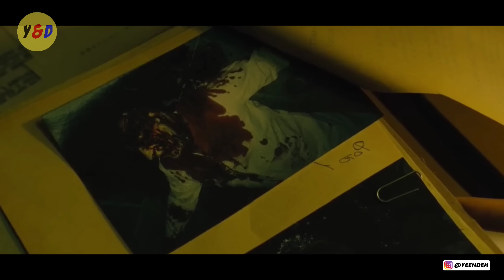Simbiot Ini Lebih Ganas Dari Pada Venom Di Film Spiderman - ALUR CERITA FILM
Hallo guys , kembali lagi di Channel Y&D.
Di video kali ini saya akan Me Rangkum Seluruh Alur Cerita Sputnik yang dirilis pada tahun 2020. Film ini dibintangi oleh Oksana Akinshina dan Fyodor Bondarchuk.

Film asal Rusia ini mengisahkan seorang astronot yang terinfeksi parasit mengerikan setelah mendarat ke bumi, seorang dokter di tugaskan untuk meneliti parasit tersebut yang ternyata mampu membuat inangnya memiliki kemampuan super layaknya mutan. Gimana cerita seoanjutnya, Mari kita simak kelanjutannya di video ini.